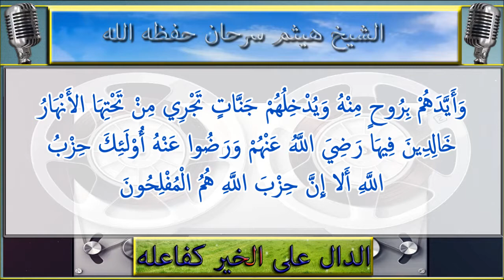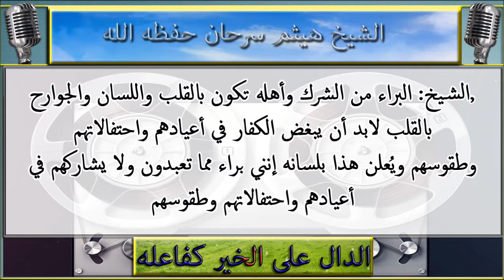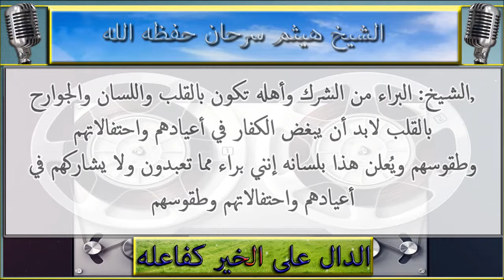شرح ميسر : الاصول الثلاثة : الشيخ هيثم سرحان حفظه الله : 03